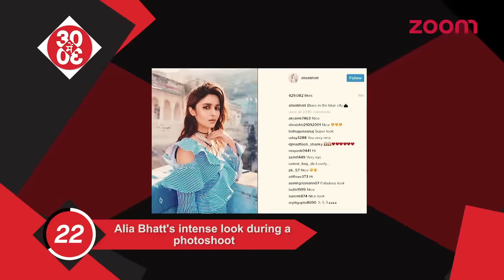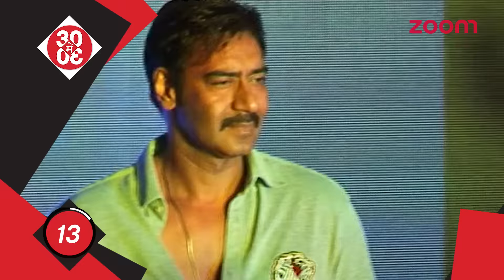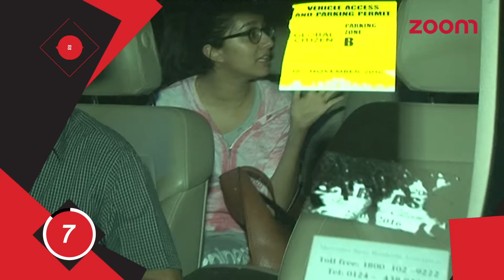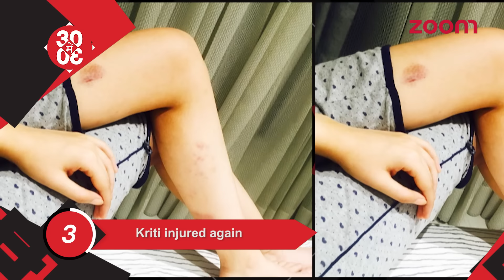Arjun-Sonakshi Avoid Each Other | Katrina Seeking Spiritual Guidance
Watch Your Favourite Show 'Planet Bollywood News' on zoom, which brings to you the countdown of Top Bollywood Stories.

Highlights Of The Show:

-  Arjun Kapoor and Sonakshi Sinha were spotted under one roof recently. The duo attended a fashion show where they made sure that they keep distance from each other. Watch the video.

-  Shahid Kapoor and Mira Rajput recently went to meet their spiritual guru. But this time they took Katrina Kaif along with them. Watch the video to know what Katrina went to a spiritual guru!